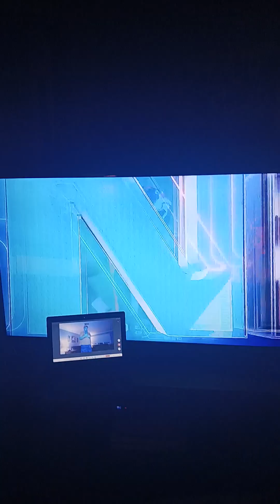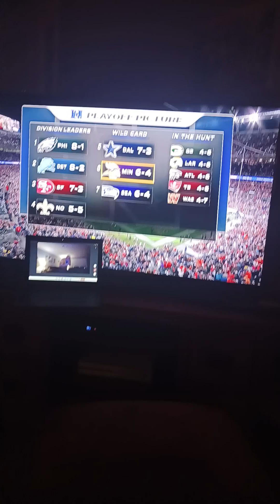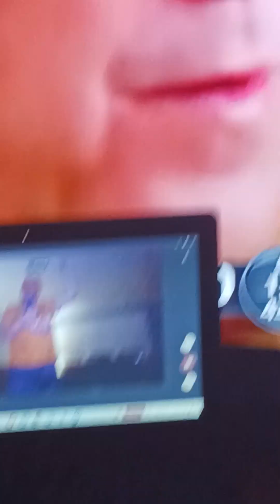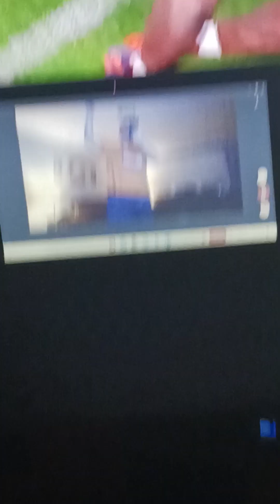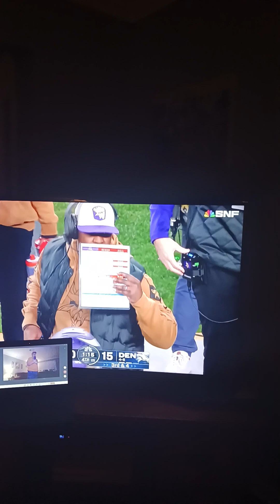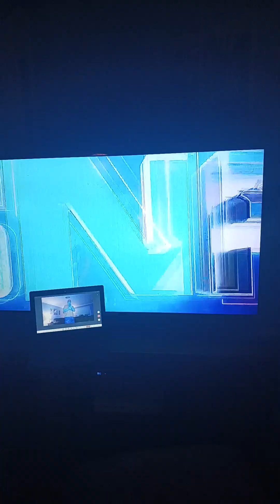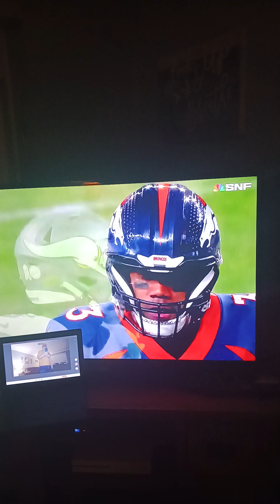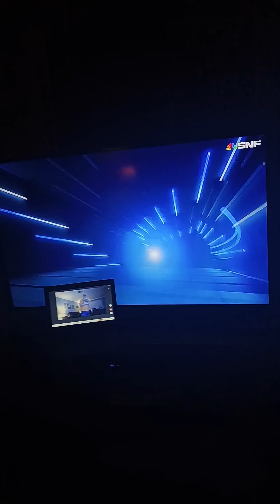My reaction to the Broncos final drive!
this was a crazy game, but it was an awesome game!